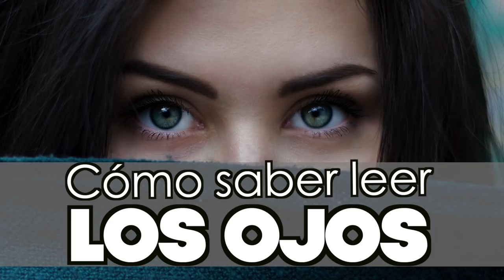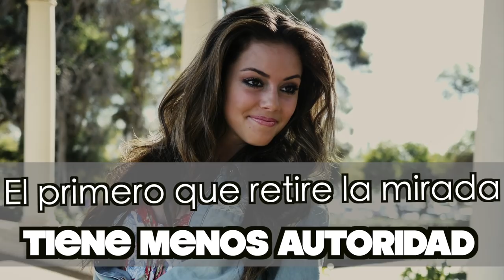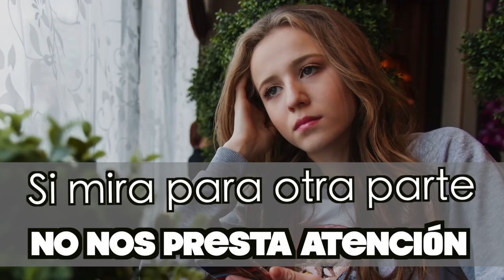LEER LA MIRADA FÁCIL: CONOCE LO QUE ESTÁ PENSANDO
Para LE AGRADAS a las personas hay que saber leerlas, en este primer módulo aprende a LEER LA MIRADA.

Visita nuestro sitio asociado de Amazon para productos de tu interés: